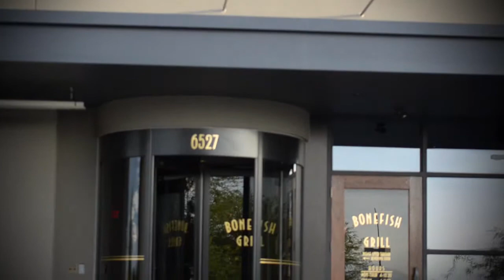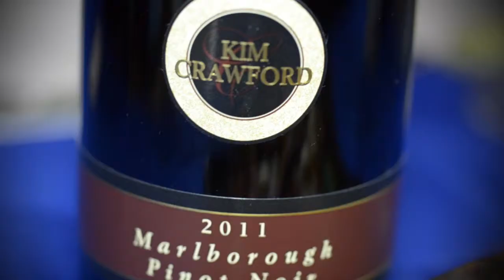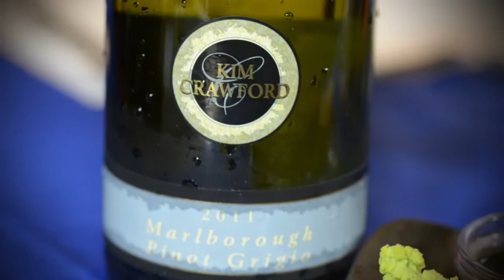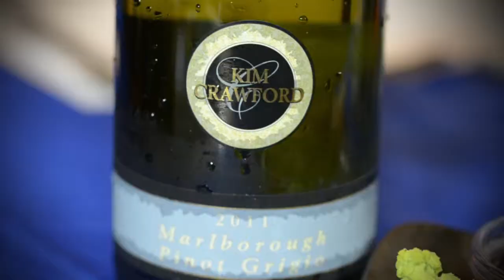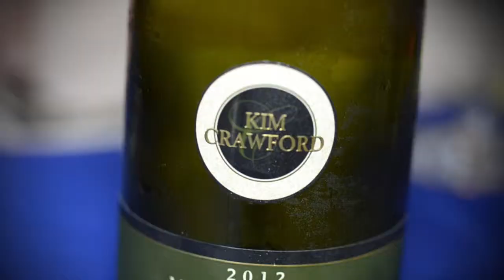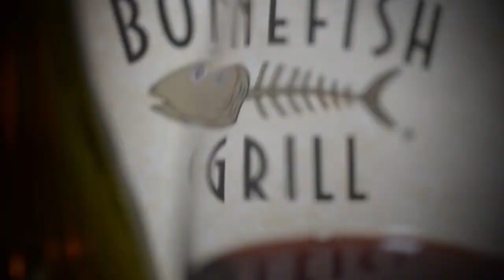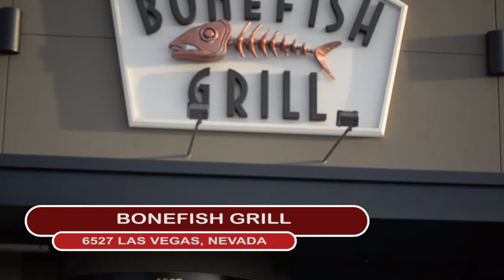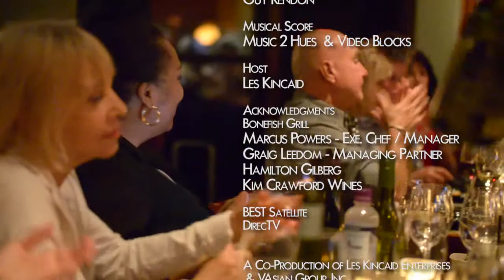Wines Du Jour Ep53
Wines Du Jour episode 53.  Wines Du Jour is a weekly wine and food pairing event hosted by Chef Les Kincaid.  Three (3) good wines are paired with exquisite food prepared by upscale restaurants in Las Vegas and neighboring cities, every Thursday 7 to 8 PM. The event is live on satellite radio and taped for television for broadcast on Sundays, 230PM on VegasTV via DirecTV 25, Cox Cable 14 and 1014, KTUD 25.1 and 25.2.  Wines Du Jour TV show is a joint venture between VAsianTV and Les Kincaid Enterprises, and presented by Best Satellite of DirecTV.  Taped at the Bone Fish Grill in Town Square Mall, Las Vegas.